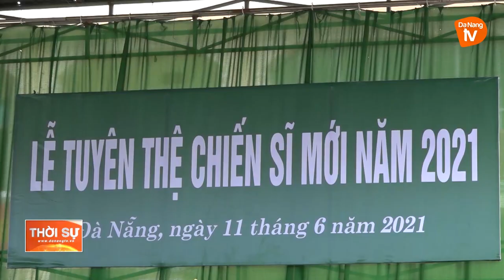TRUNG ĐOÀN 971 TỔ CHỨC LỄ TUYÊN THỆ CHIẾN SỸ MỚI